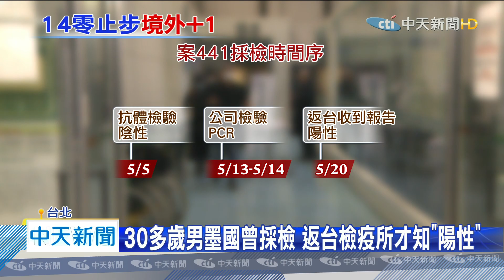20200521中天新聞 連14零確診「止步」！ 30多歲男墨西哥工作腹瀉 返台確診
台灣第14天零確診「破功」！但至少守住第39天無本土個案！新增這名境外移入確診者，為30多歲男性，今年1月下旬赴墨西哥工作，20日返國在機場，遭攔截篩檢確診！特別的是，這名男子返台前進行PCR篩檢，沒想到抵達台灣進檢疫所，才收到墨國陽性篩檢報告！而磐石艦36人確診，目前除了10人仍在住院，初步抗體報告也發現，其中八人有抗體，也代表當時船上確診者，不只36人！